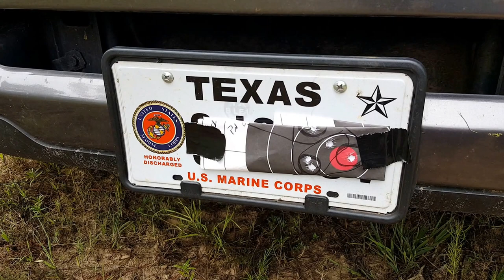Ruger Single Six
Just a short video to say Hello, and check the sights on My Revolver before I head into Poisonous Snake Territory. I hope You enjoy watching it.